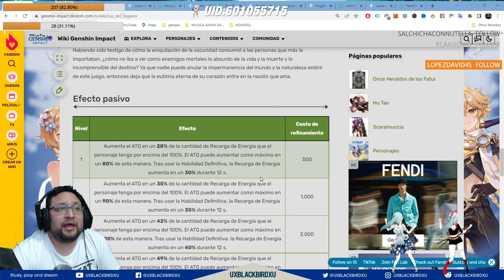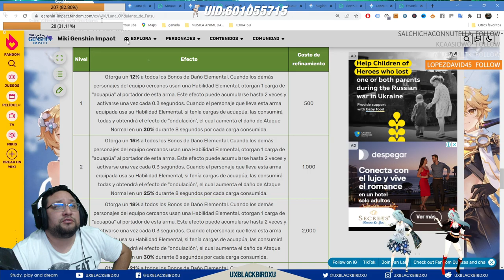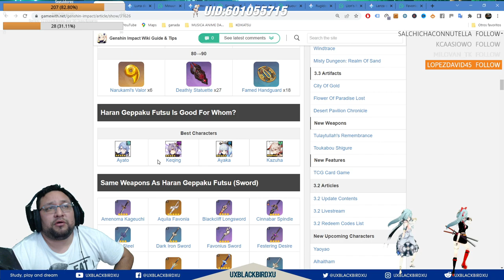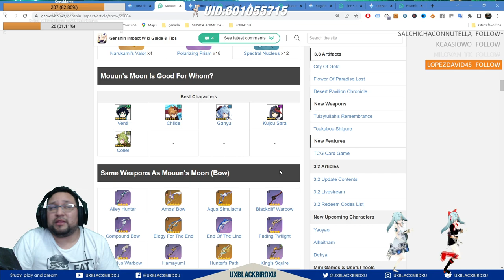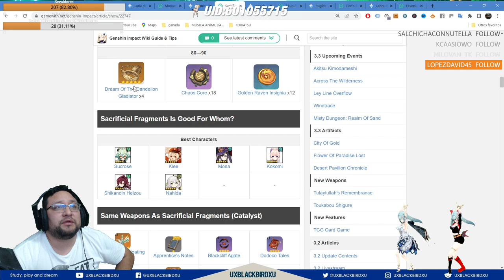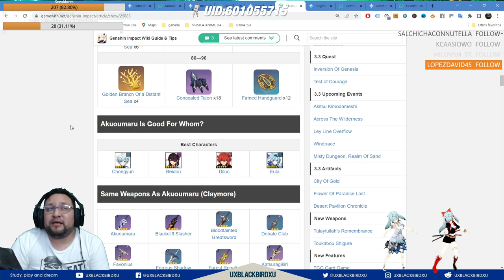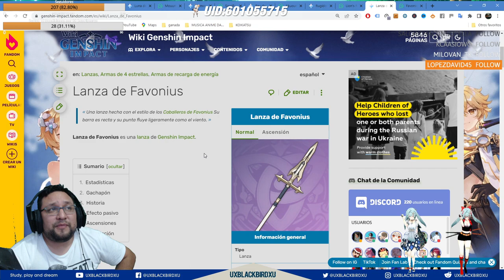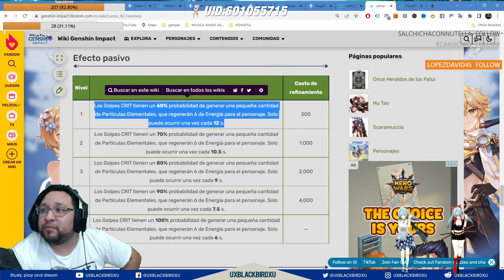✅ BANNER DE ARMAS 3.3.2 👍 💚 | 🌴 Genshin Impact🌴 | ¿Vale la pena tirar al banner de armas de RAIDEN?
0:15 Intro
2:03 Luz del Segador
3:51 Luna Ondulante de Futsu
5:51 Luna de Mouun
7:27 Memorias de Sacrificios
8:55 Rey del Mal
10:53 Rugido del León

Codigo Creador de Contenido en EPIC:
UXBLACKBIRDXU

OH EKATE
banners mas nuevos (ohekate)